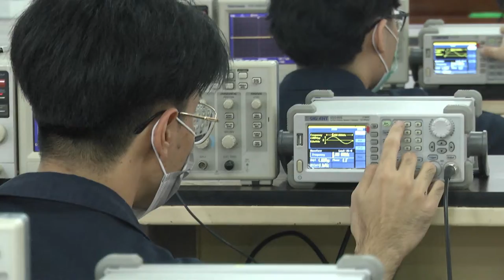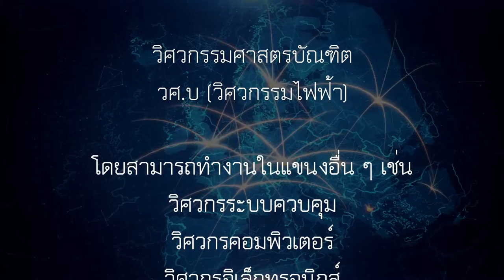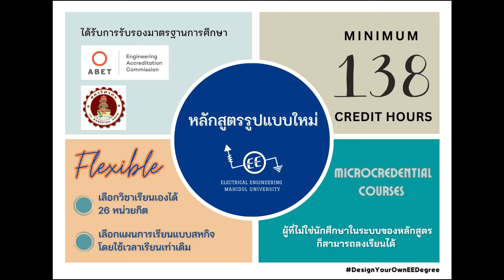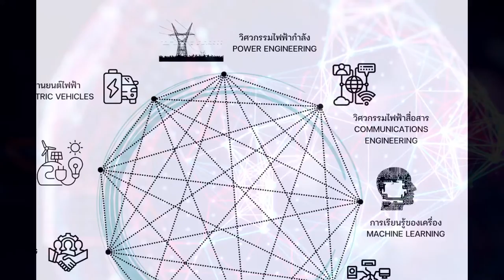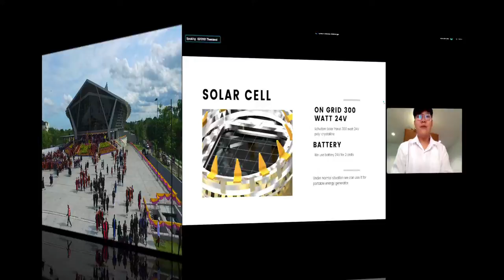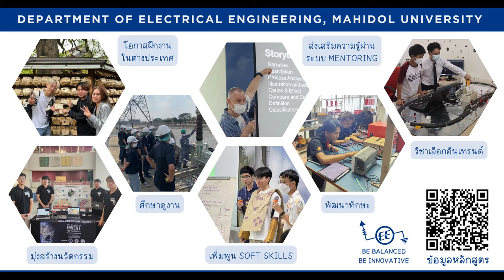แนะนำหลักสูตรวิศวกรรมไฟฟ้า ม.มหิดล [2023] ABET Standard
Electrical Engineering Program (Bachelor Degree)
Faculty of Engineering, Mahidol University